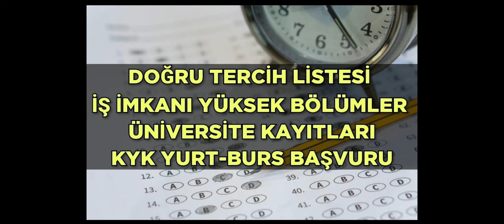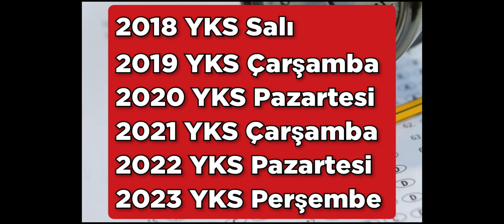2024 YKS SONUÇLARININ YARIN(Cuma) veya HAFTA SONU AÇIKLANMA İHTİMALİ???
YKS 2024 TERCİH DÖNEMİNDE(tüm bilgiler), ÜNİVERSİTE KAYITLARINDA, KYK YURT-BURS BAŞVURULARINDA ve SONRASINDA SİZE LAZIM OLACAK TÜM DETAYLAR UYGULAMALI ANLATIMLARLA BU KANALDA OLACAK 🤗

.2024 YKS WHATSAPP KANAL LİNKİMİZ:

.Numaranızı yöneticiler dahil kimse göremiyor👍 Tamamen güvenli  arkadaşlar . ÇOK FAYDALI İÇERİKLER PAYLAŞIYORUZ ORADA Bekleriz
.83 bin takipçili INSTAGRAM ÖZGÜRCE REHBERLİK sayfamıza da bekleriz  👍